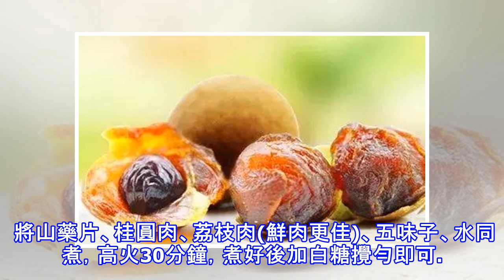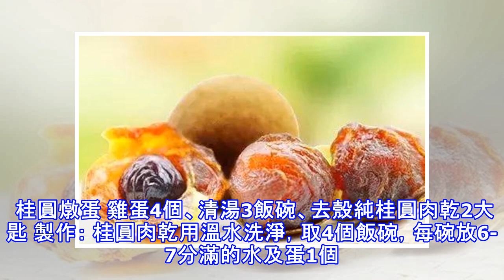龍眼加上紅棗和枸杞一起吃， 功效很讚！一定要煮一碗來喝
龍眼的主要功效： 1、龍眼營養豐富，龍眼的葉、花、根、核均可入藥。 2、龍眼的糖分含量很高,且含有能被人體直接吸收的萄萄糖，體弱貧血，年老體衰，久病體虛，經常吃些桂圓很有補益;安神，治失眠、健忘、驚悸。古人很推崇桂圓的營養價值，有許多本草書都介紹了本品的滋養和保健作用。 3、龍眼肉味甘性溫，歸心、脾經，適用於心脾兩虛證及氣血兩虛症患者。龍眼肉甘溫滋補，入心脾兩經，功善補益心脾，而且甜美可口，不滋膩，不壅氣，實為補心健脾之佳品。久病體虛或老年體衰者，常有氣血不足之證，而表現為面色蒼白或萎黃，倦怠乏力，心悸氣短等症。 4、龍眼對人體有滋陰補腎、補中益氣、潤肺、開胃益脾，可作為治療病後虛弱、貧血萎黃...
源: pixpo